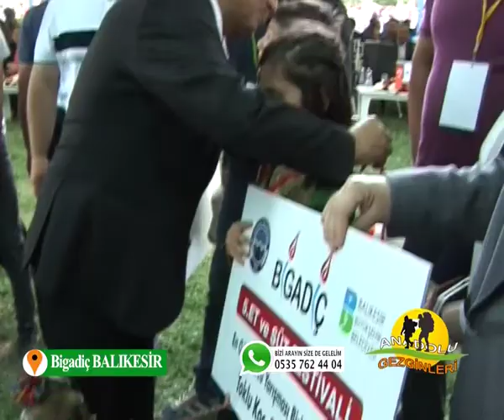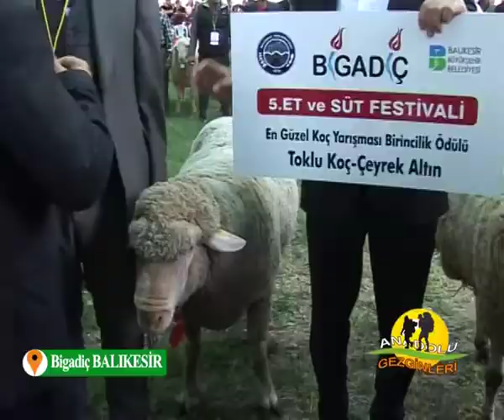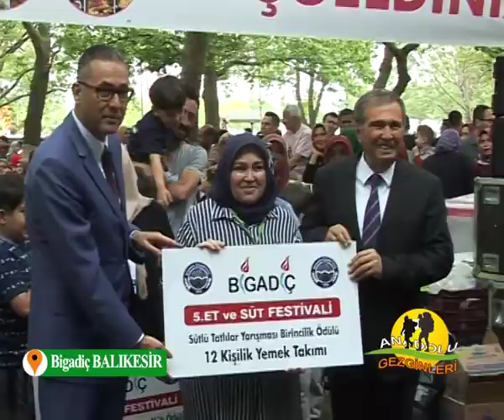ANADOLU GEZGİNLERİ Balıkesir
KÖY TV BALIKESİR BİGADİÇ ET SÜT FESTİVALİ 2. BÖLÜM  PART 2